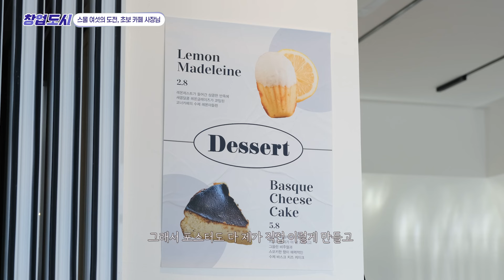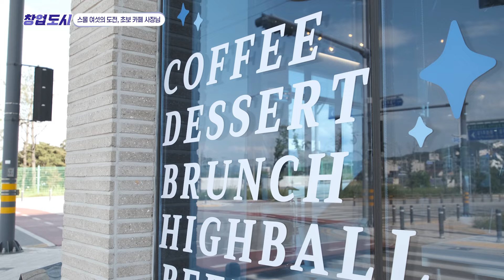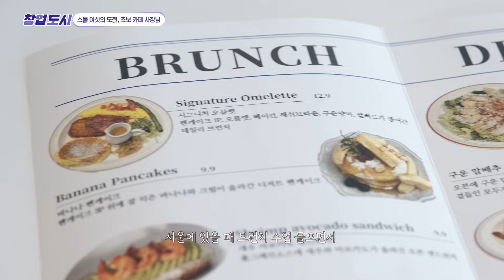[EP.3]흥 많은 N잡러, 카페를 차리다[카페코너 김예지 청년사업가]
▶ 업체정보
- 업체 : 카페코너
- 주소 : 경북 구미시 고아읍 문성로6길 4-14 주1동 1층 102호